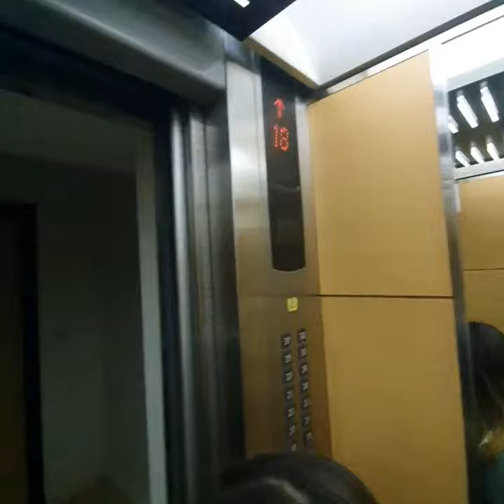Setiabudi Residence 3BR Private Lift